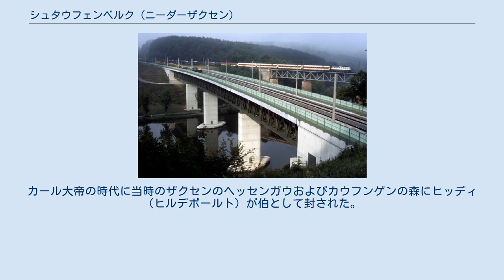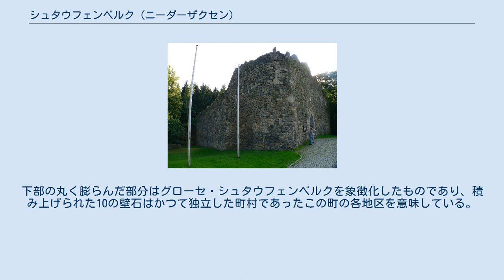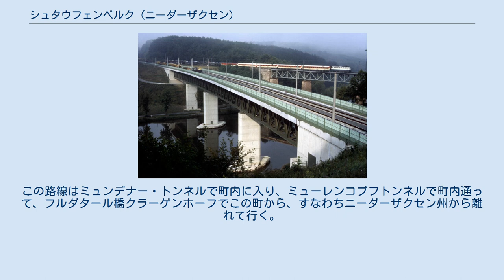シュタウフェンベルク (ニーダーザクセン)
シュタウフェンベルク (Staufenberg) は、ドイツ連邦共和国ニーダーザクセン州南部のゲッティンゲン郡に属す町村（以下、本項では便宜上「町」と記述する）。
同州で最も南に位置する市町村である。
 シュタウフェンベルクの町境は、カッセルの門前にあたり、ヘッセン州との州境をなしている。
その境界線はシュペーレ地区の北西からフルダ川沿いに遡り、ニーステタール/ザンダースハウゼンの直前で南に向きを変える。
町境はその後再びヘッセン州との州境を形成ながら、昔の Schmugglerpfad を越え、ニーステタールの背後にまで延びている。
ここから境界は東方向に向きを変える。
境界線はザンダースハウゼン - ラントヴェールハーゲン街道（旧帝国街道）を横切っている。
ここには現在もハノーファー王国とヘッセン選帝侯領との国境を示す標石が遺されている。
境界線はニーステの高台からカウフンゲンの森、ウムシュヴァングを越え、ヘッセン州の町クラインアルメローデにまで延びている。
境界線はここで北西に向きを変え、カウフンゲンの森を通ってクーヴァイデの向こうにあるシュタインベルク自然友好の家の背後、シュタインベルク鉱山やレンガ工場付近まで延びる。
その後、町境は州境を離れて西に向かい、グローセ・シュタウフェンベルクの背後をフルダ川まで延びている。
 シュタウフェンベルクはその大部分が、ミュンデン自然公園南部に位置している。
 ジッヒェルンシュタイン城趾 1973年の地域再編に伴い、ベンテローデ、エッシャーローデ、ラントヴェールハーゲン、ルターベルク、ニーンハーゲン、ジッヒェルンシュタイン、シュペーレ、シュピーカースハウゼン、ウシュラーク、ダールハイムが合併して大きな自治体を形成した。
名前はルターベルク地区近郊にある2つの山、クライネ・シュタウフェンベルクとグローセ・シュタウフェンベルクに由来する。
グローセ・シュタウフェンベルクは、6世紀からすでに玄武岩を産出しており、近くに位置する、かつてオーバーゲリヒト・ミュンデンのアムト・ジッヒェルンシュタインの本部であったジッヒェルンシュタイン城の建設にもこの岩が用いられている。
 語尾の -rode が示す通り、多くの集落は元々は森の中の開墾地（roden = 開墾する）であった。
カール大帝の時代に当時のザクセンのヘッセンガウおよびカウフンゲンの森にヒッディ（ヒルデボールト）が伯として封された。
ヒッディの息子アージク (Asig または Esiko) の名前は、現在もエッシェローデ地区で見られる。
 図柄: 赤地、銀の山の上に金の柱頭飾りが付いた銀の柱が建っている。
金のグリップがある銀の鋸歯状の鎌が互いに歯を内側に向けている。
山には10の石からなる胸壁が3:4:3という配置で積まれている。
鎌と柱はブラウンシュヴァイク＝リューネブルク公の兜飾りが変形したもので、アムト・ジッヒェルンシュタインまたはオーバーゲリヒト・ミュンデンの印章として用いられていた。
下部の丸く膨らんだ部分はグローセ・シュタウフェンベルクを象徴化したものであり、積み上げられた10の壁石はかつて独立した町村であったこの町の各地区を意味している。
 ヒューネンフェルト 地元のハンドボールクラブ HSCラントヴェールハーゲンはカッセル/ヴァルデッケ・ベツィルクスオーバーリーガ（上位地方リーグ）でプレイしている。
このクラブは3年間ハンドボール・ブンデスリーガ 2部でプレイしたことがある（そのうち2年間は、HSGニーステタール＝シュタウフェンベルク名義であった）。
 フルダタール橋クラーゲンホーフ シュタウフェンベルクへは、たとえばアウトバーンA7号線のインターチェンジ、シュタウフェンベルク/ルターベルク IC またはカッセル＝ノルト IC を利用する。
 シュペーレ地区には、ハレ - カッセル鉄道の駅がある。
 高速鉄道路線ハノーファー - ヴュルツブルク線が町内を通っているが、停車駅はない。
この路線はミュンデナー・トンネルで町内に入り、ミューレンコプフトンネルで町内通って、フルダタール橋クラーゲンホーフでこの町から、すなわちニーダーザクセン州から離れて行く。